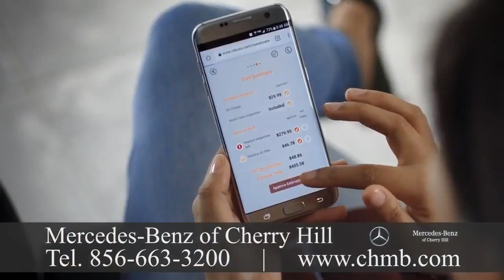Mercedes Benz Dealer Ho Ho Kus, NJ 851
Mercedes Benz Dealer Ho Ho Kus, NJ

Atlanta, MBUSA is responsible for the marketing distribution and client service for all Mercedes-Benz products in america. Drivers are offered the most diverse lineup in the luxury segment by MBUSA with model lines which range from the coupe that is sporty to the flagship S-Class.  Although Mercedes-Benz USA, LLC was founded in 1965, importation of Mercedes-Benz vehicles began under Max Hoffman in 1952. Mr. Hoffman was a driving force behind the car that cemented the identity of Mercedes-Benz in America: the iconic 300SL Gullwing.  By 1957, Mercedes-Benz entered into a distribution agreement with Studebaker-Packard Corporation and was in a position to expand its reach. The business struck out forming Mercedes-Benz USA. MBUSA grew into a nationwide organization, now employing over 1,600 people. The company has 380 associated dealerships.
Headquartered in We should also be your first choice for maintenance and service.  It's easy to schedule a service online, and you're welcome to stop by our service center to take advantage of our Express service and have your maintenance performed in under an hour with no appointment necessary!
With 340,237 units, MBUSA achieved the highest annual sales volume in its history in 2016. Sprinter Vans achieved an yearly sales total of smart and 34,304 achieved an annual sales total of 6,211 units. The year-end-sales total of MBUSA hit at an all-time record with 380,752 vehicles sold, increasing 1\% from the previous year. Our dealership offers financing services . If you're in the market for a new Mercedes-Benz, you will fill in from Mercedes-Benz Financial Services on the current lease and financing offers. Likewise, if you need a used auto loan, you can fill a finance application out online.  Daimler-Motoren-Gesellschaft first marketed in 1901 the Mercedes car. (Daimler Motors Corporation).  An automobile entrepreneur who worked with DMG, Emil Jellinek created the trademark in 1902, naming the 1901 Mercedes 35 hp after his daughter Mercedes Jellinek. The brand name vehicles were produced following the merger of the companies into the Daimler-Benz company of Gottlieb Daimler and Karl Benz's. On 28 June 1926, Mercedes Benz was formed with Karl Benz and Gottlieb Daimler's two companies' merger. Mercedes-Benz of Cherry Hill is a family owned and operated Mercedes-Benz dealer sport utility vehicles and new Mercedes-Benz cars. We have been a premier Mercedes-Benz full-service dealer serving Wilmington for more than three decades, Princeton, Fort Washington, Atlantic City, and Philadelphia. We promise to supply the very best price and the customer service experience every single day.  Mercedes-Benz is one of the established and best-known automotive brands on earth. In our showroom, we have the latest Mercedes-Benz models, from the CLA, to the versatile GLE and GLS SUVs, to the Flagship S-Class sedan, and all the rest. There's a Mercedes-Benz vehicle to fit nearly every taste and preference, and we encourage you to test drive.  In addition, we offer you a selection of pre-owned and Certified Pre-Owned vehicles, which provide performance at a more affordable price. Gottlieb Daimler was born March 1834. After working in France and training for a gunsmith, he attended the Polytechnic School in Stuttgart. After completing various technical activities in England and France, he started work in 1862 as a draftsman in Geislingen. He was appointed workshop inspector in a machine tool factory in Reutlingen, where he met with Wilhelm Maybach in 1865.